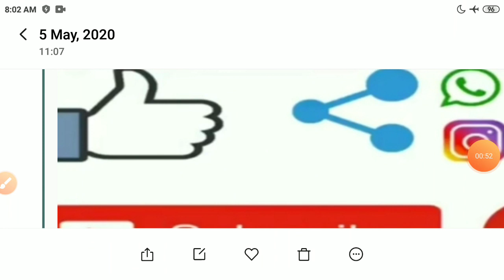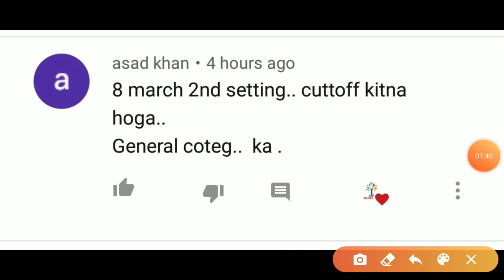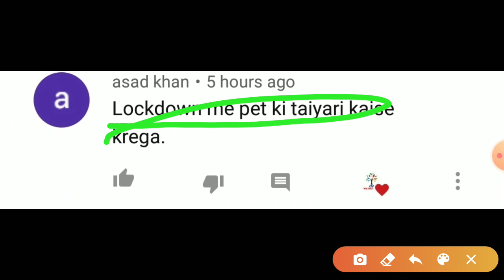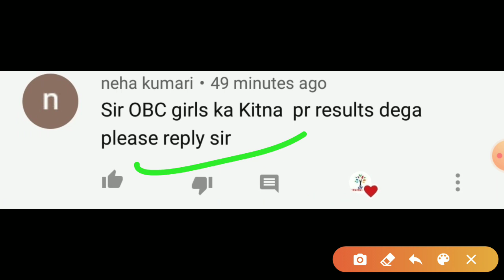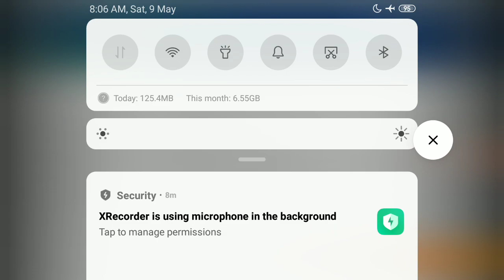Bihar Police Constable Result date out 2020 || कब आयेग RESULT 2020 || Bihar Police Constable Cut Off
Bihar Police Constable Result date out 2020 || कब आयेग RESULT 2020 || Bihar Police Constable Cut Off 2020 || Bihar Police Cut Off 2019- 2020 || Bihar Police Constable Result 2020